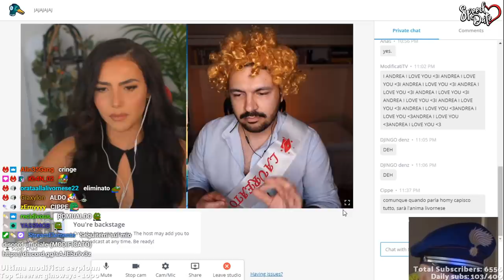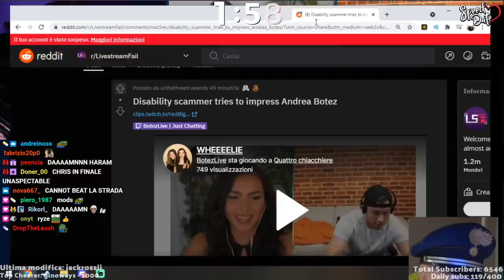SPEED DATE INTERNAZIONALE #14 con ANDREA BOTEZ!😏 | Homyatol live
Speed date internazionale con Andrea Botez, Enkk, ChrisLaway, il cippe, Anas, Romualdo e Djingo